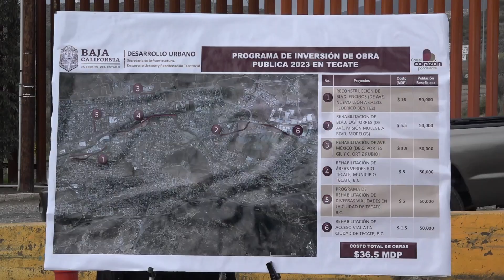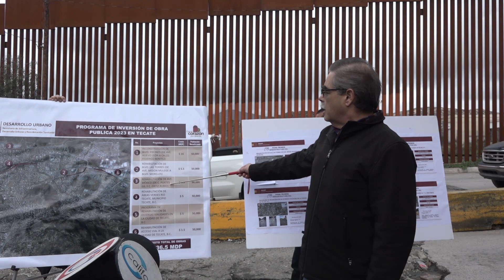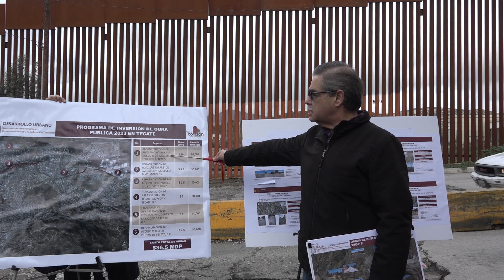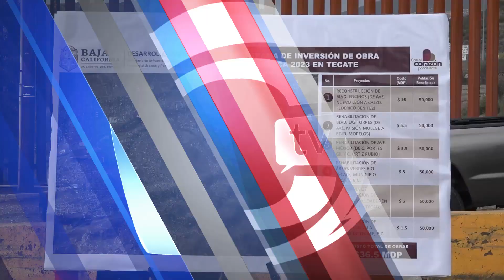ANUNCIA SIDURT PRIMERAS OBRAS VIALES PARA ESTE 2023, BULEVAR ENCINOS Y AVE MÉXICO